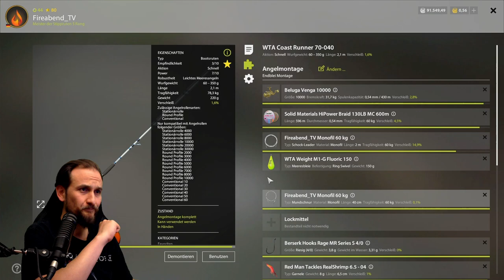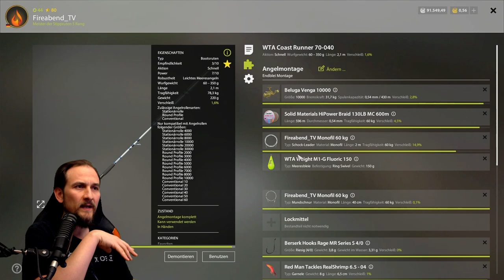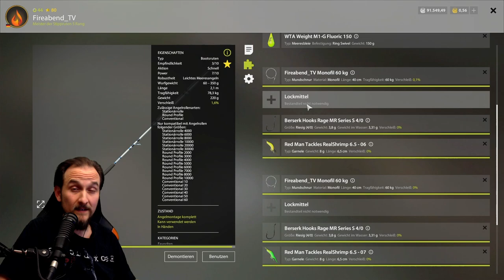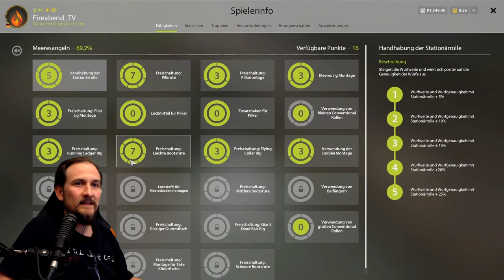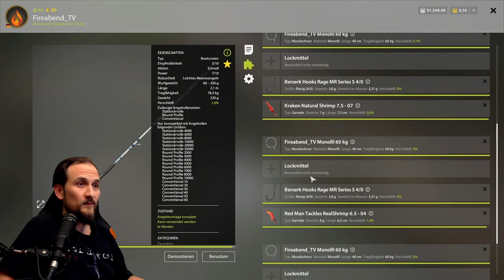Russian Fishing 4 - Nordmeer - Endblei Montage, mit 3 Ködern